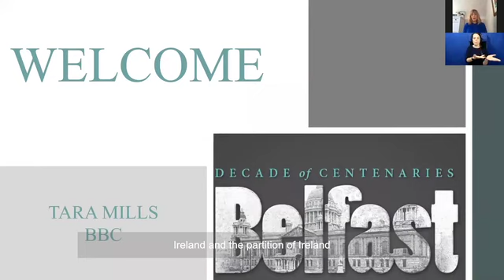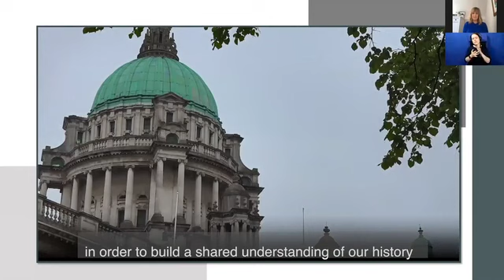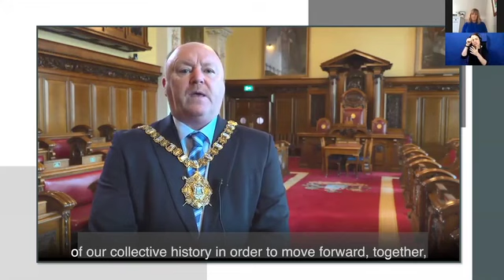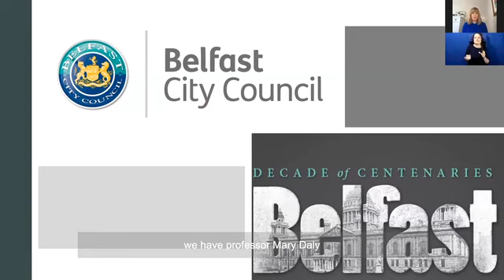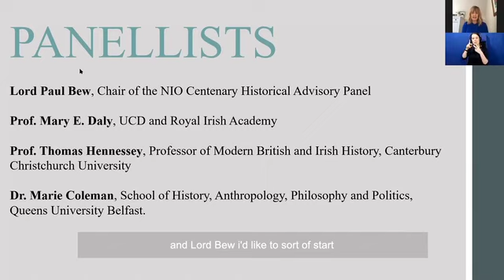Panel discussion: 100 years of Northern Ireland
This panel discussion, hosted by well-known local broadcaster, Tara Mills, looked at the last one hundred years from a range of different perspectives.